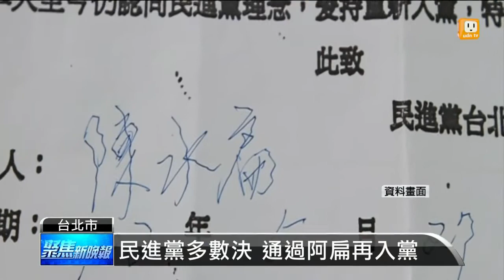【2013.08.14】扁欲重回民進黨 申請一波三折 -udn tv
前總統陳水扁其實能夠重回民進黨真的是一波多折，要從2008年宣布退黨說起，他曾經好幾次提出申請，因為被一審有罪視同除名，又說違反入黨規定，再加上中央黨部和北市黨部互踢皮球，這一拖就拖到了2013年。完整內容 , FB , Twitter , G+